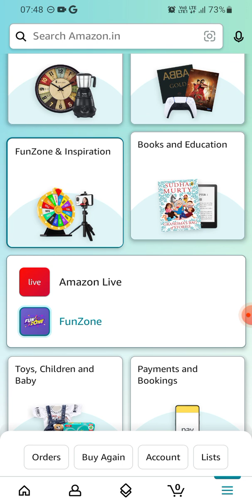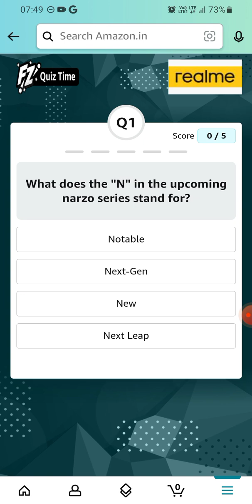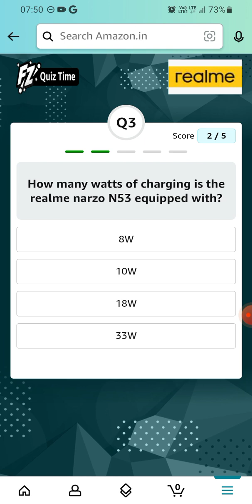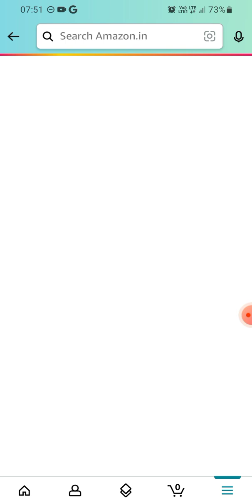Amazon Realme Narzo N53 Quiz | May 2023 | ₹10000 | Today Answers |Amazon Pay Balance | Win